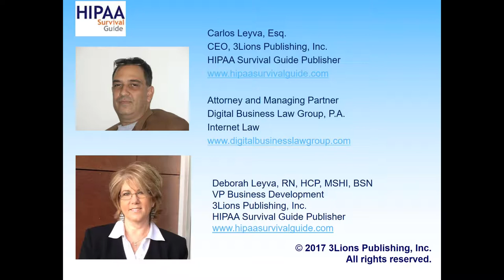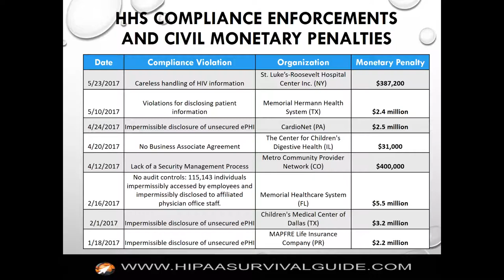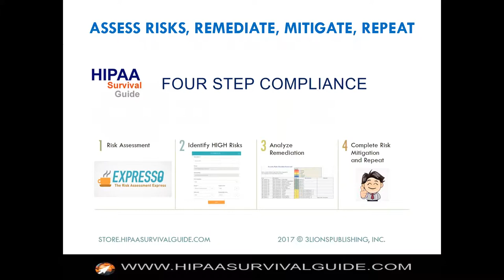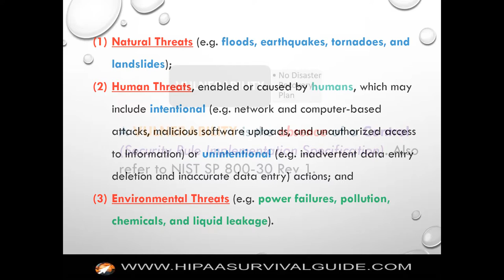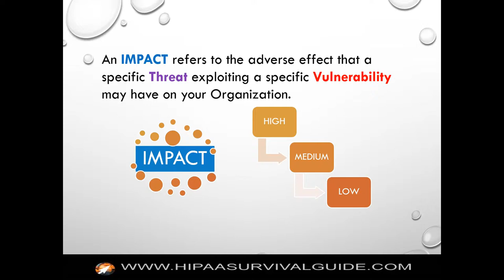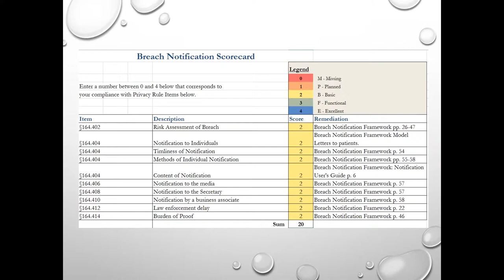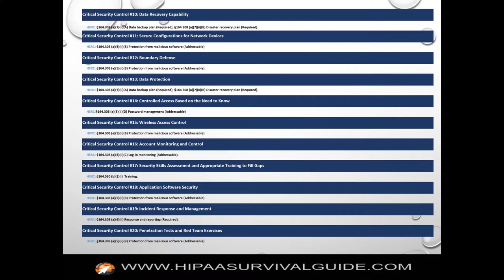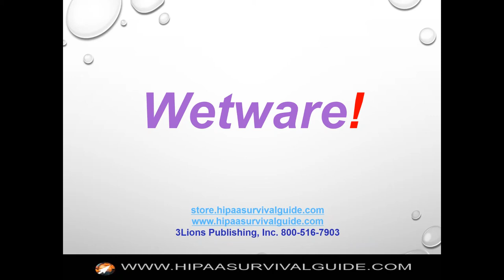HIPAA Security vs Cyber Security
This video argues that there has never been any meaningful distinction between CyberSecurity and HIPAA Security from a technical perspective; however, from a legal perspective, each regulatory regime must be treated as a unique and distinctive set of regulations. The WannaCry attack made the technical argument painfully obvious and became a  "clarion call."